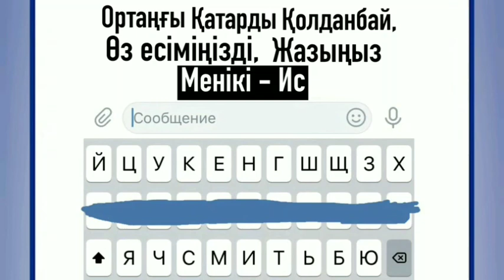Егер Қызымыз Болса Қайрат Деп Қоямыз 😂😂😂